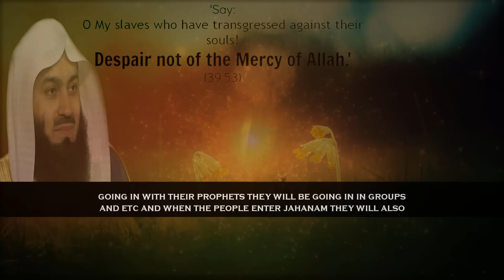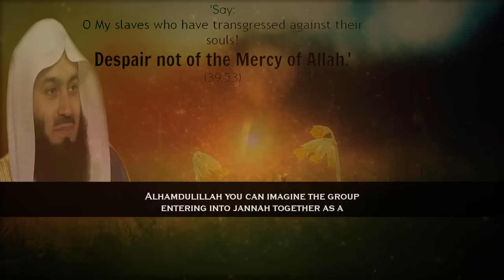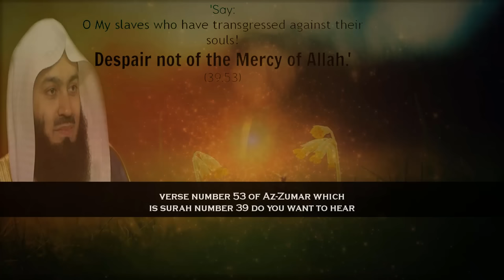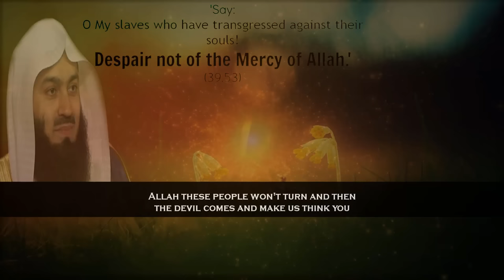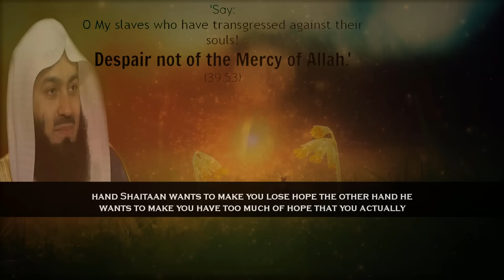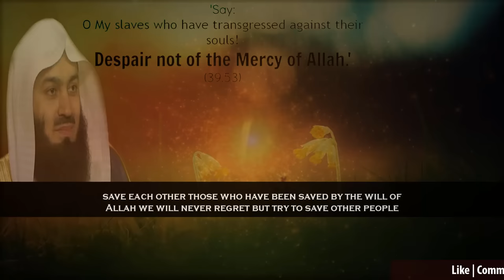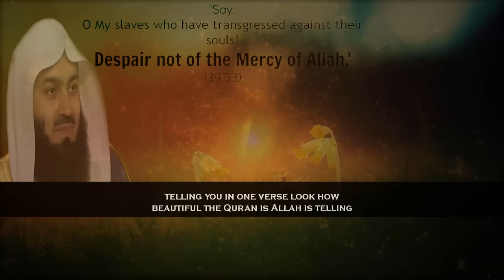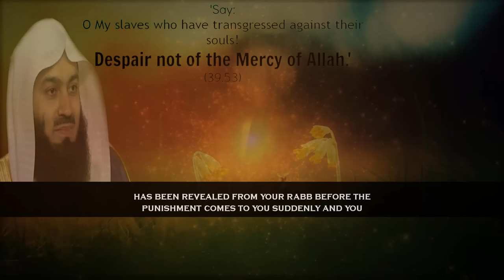The Verse of The Greatest Hope ┇ SubhanAllah | Mufti Menk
📌In this clip MuftiMenk mentions the verse of the greatest hope in the entire Quran of Surat Az-Zumar where Allah speaks of heaven and hell jannah and Jahannam and Allah forgives every single sin. Indeed He is most forgiving most merciful, SubhanAllah.

Mufti Menk quotes in this video clip “we need to make sure that we don't fall into that trap because that's another extreme one hand; Shaitaan wants to make us lose hope; the other hand he wants to make us have too much of hope that we actually now think that we know it's free for All,  it's okay, Allah's okay, He's fine”.